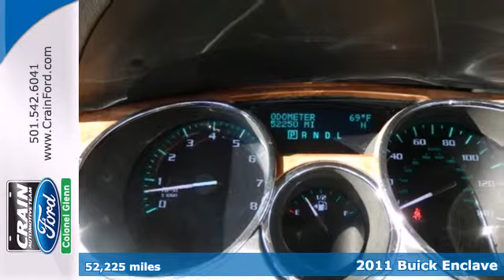2011 Buick Enclave Little Rock AR Bryant, AR 3FT8415A SOLD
Year: 2011
Make: Buick
Model: Enclave
Trim: CXL-1
Engine: 3.6L VVT V6 DI Engine
Transmission: Automatic
Color: Quicksilver Metallic
Interior: Gray
Mileage: 52225
Stock #: 3FT8415A

At Crain Ford Colonel Glenn we work hard to get you into the vehicle you have always wanted. That new, used, or certified pre-owned vehicle is waiting for you, and we work with a vast array of lending sources to make sure you will get the most complete and comprehensive financial package available.

Crain Ford Colonel Glenn Service Department strives for 100% customer satisfaction. From general maintenance such as oil changes to major repairs, let Crain Ford service your vehicle. Our dealership is one of the premier dealerships in the country. Our commitment to customer service is second to none. We offer one of the most comprehensive Parts and Service Department in the automotive industry.

At Crain Ford Colonel Glenn we strive to make buying or leasing a new vehicle a pleasant and rewarding experience. Our primary concern is the satisfaction of our customers. Our YouTube Channel was created to enhance the buying experience for each and every one of our internet customers.
Address:
4601 Colonel Glenn Plaza Dr.